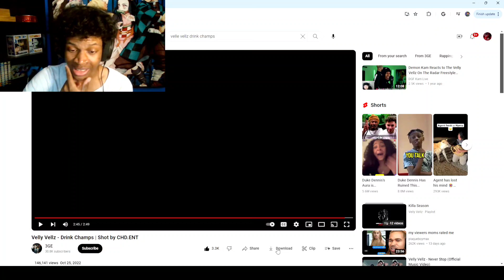This Might Be His Best Song!? | Velle Vellz - Drink Champs (Reaction!!!)🔥🔥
Verse Of The Day:

I can do everything through him [Christ] who gives me strength.
—Philippians 4:13